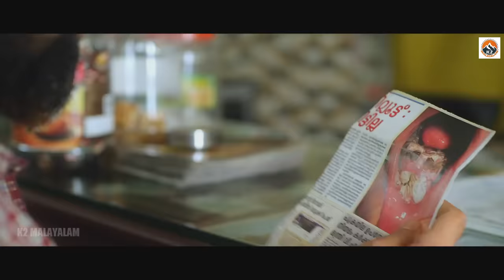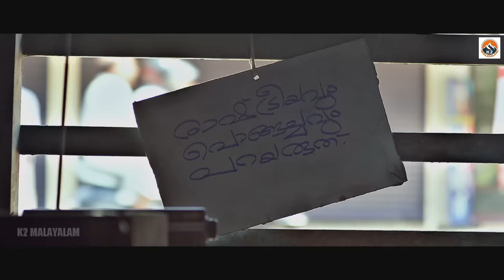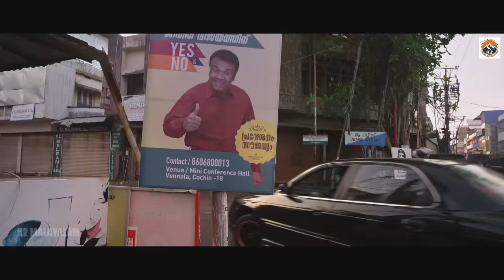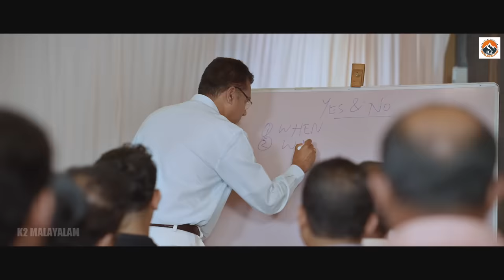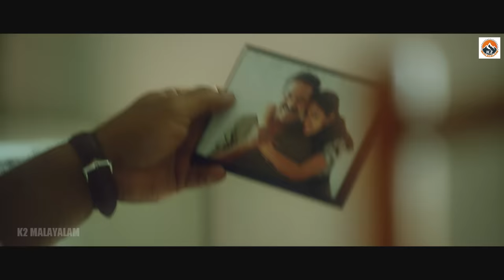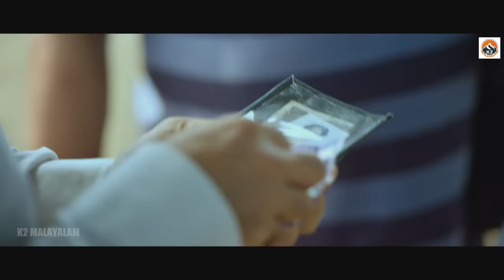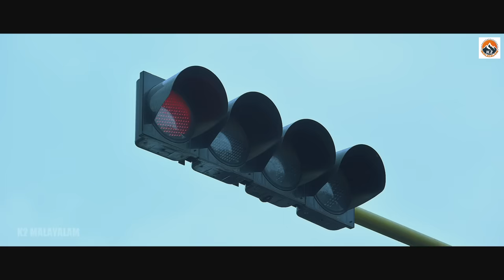കദം കഥ - KADAM KADHA Malayalam Full Movie | Joju George, Vinay & Roshan | K2 Malayalam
കദം കഥ - KADAM KADHA is a Indian Telugu-language action masala film Directed by Senthil Rajan & Writing By Philip Sigi.

Synopsis: Cleatus and Giri, who are in desperate need of money, find their lives changed when Sreekumar offers a solution to their problems.

Staring:
Roshan Mathew
Vinay Forrt
Joju George
Actor
Srinda
Hareesh Kanaran
Veena Nandakumar
Manikandan Pattambi
Saiju Kurup